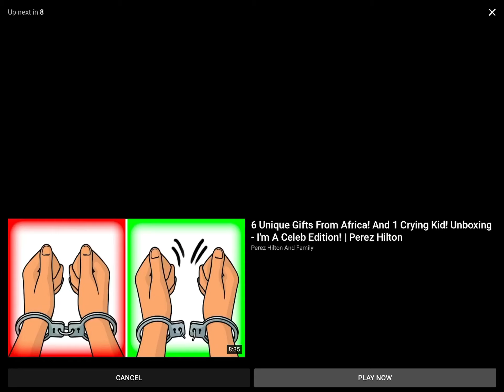I Push Trap Town Ncs!!! 😠😠😠